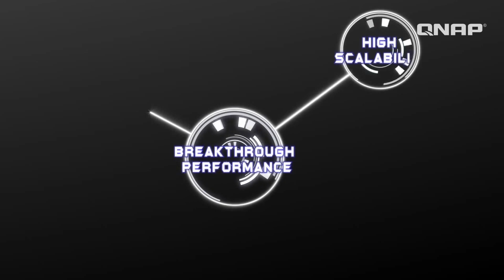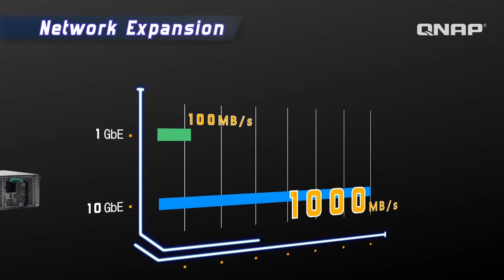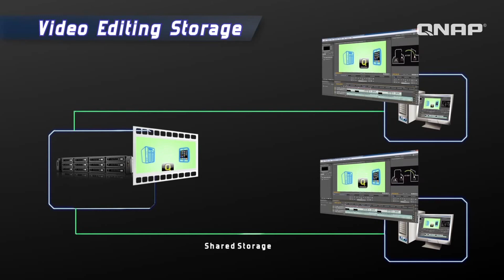QNap TS-X79 Series Pro NAS Introduction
Ultra High End NAS Solution for High End SMBs